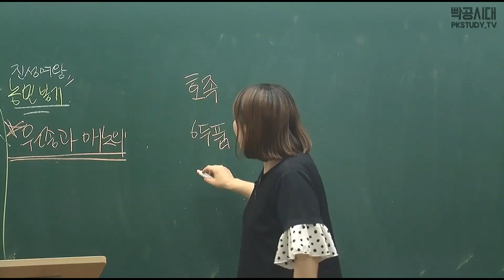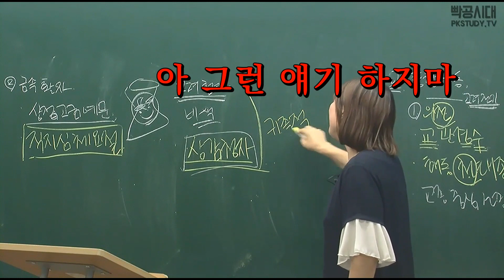8월 17일 강의오픈! 빡공시대 수능한국사 '수능의 기적' 시작합니다!!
빡공시대 수능한국사 '수능의 기적'은 8월 17일
교재 및 수강문의는 홈페이지를 참조해주세요!!^0^